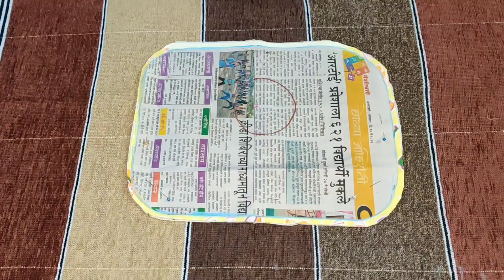DIY new born baby pillow//baby pillow//reversible baby pillow//head shaper